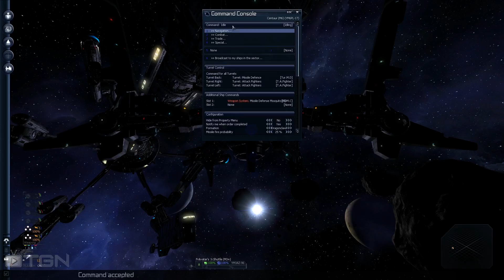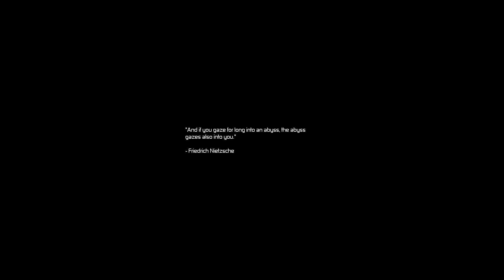s3e200 X³ Terran Conflict: